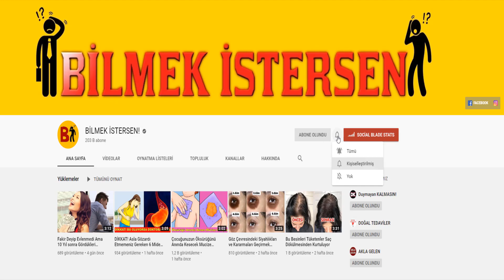Karbonatın Ayaklar için Mucizevi Etkisine İnanamayacaksınız!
►BİLMEK İSTERSEN! Kanalına hoş geldiniz. Bu kanalda sizleri ilginç bilgiler bekliyor.

►Hazırlayan ve Seslendiren = Onur Topaloğlu Size önerdiğim diğer videolar ;

►Yeni Başlayanlar İçin 7 Basit Sihirbazlık Numarası

►Kamera Kaydı Olmasa İnanmayacağınız 10 Görüntü

►Tarihe Geçecek Buluşlar Yapan 7 Çocuk

►Rekorlar Kitabına Giren 10 İnanılmaz Rekor

►Dünyanın En İlginç 5 Havuzu

►Hayatınızı Kurtarabilecek 8 Bilgi